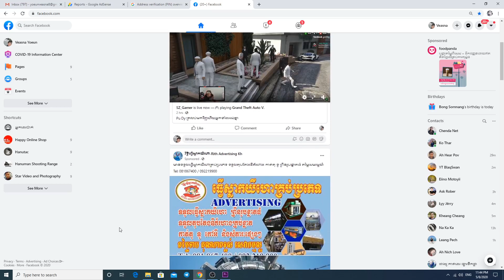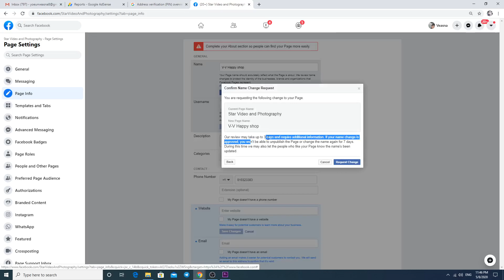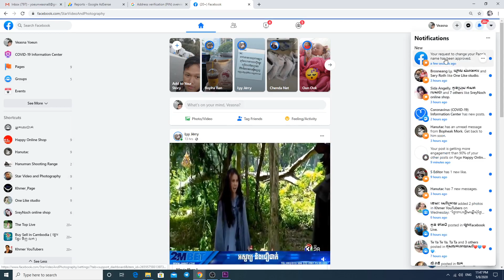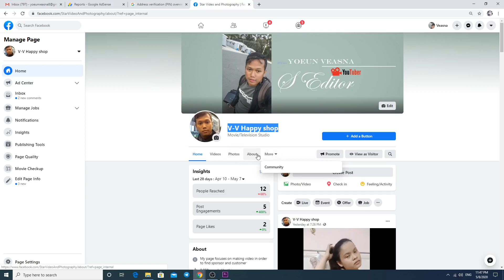របៀបដូរឈ្មោះfacebook page របៀបប្ដូរឈ្មោះ Page / How to rename Page